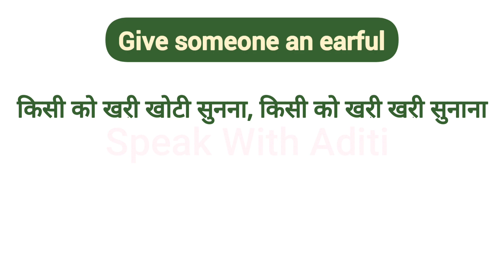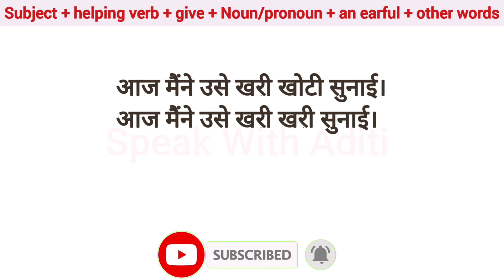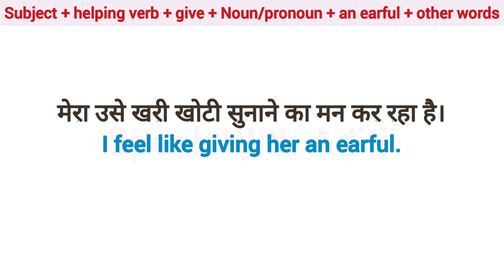Advanced English Structures | खरी खोटी सुनाना | Daily Use English Sentences | Common English Phrases